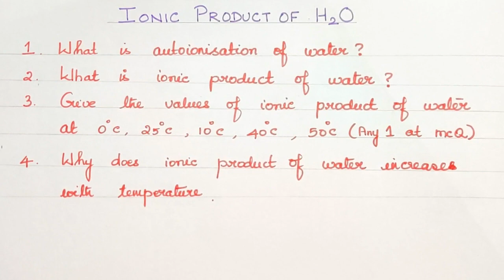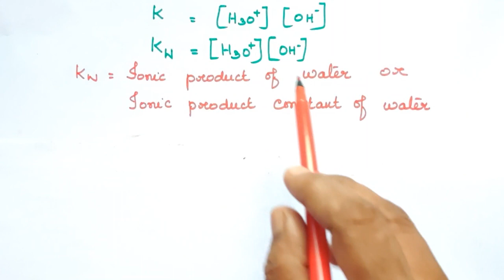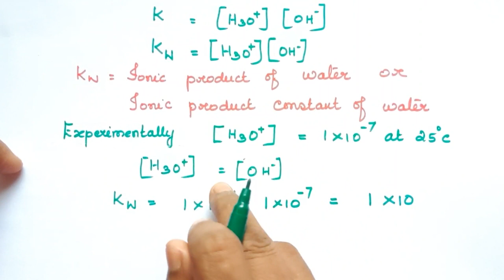IE-8/Autoionisation of water/Ionic Product of Water/Explanation in Tamil/TN 12th STD.